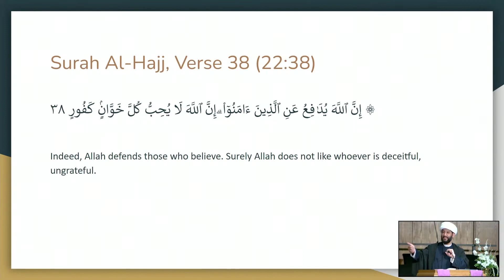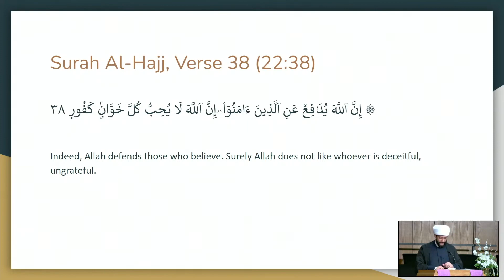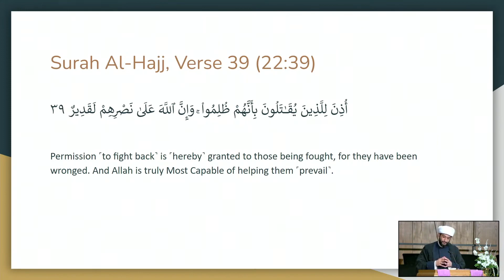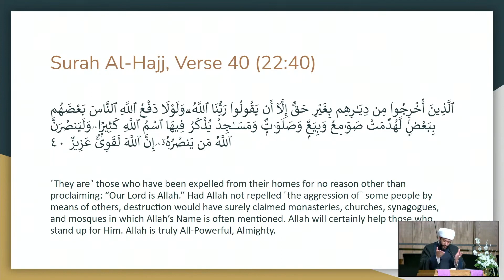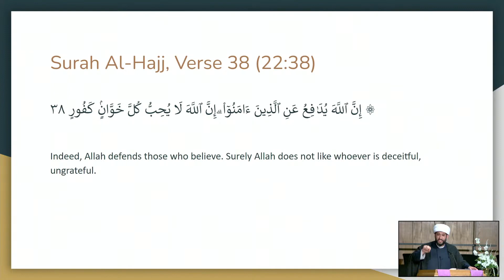Practical Techniques for Pondering Upon the Quran (Night 12) - Sheikh Jaffer Ladak